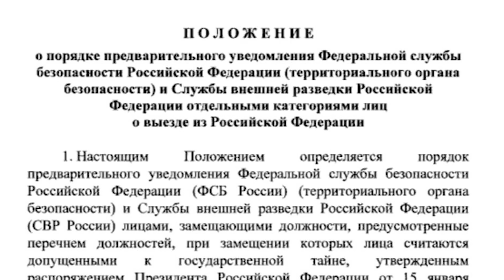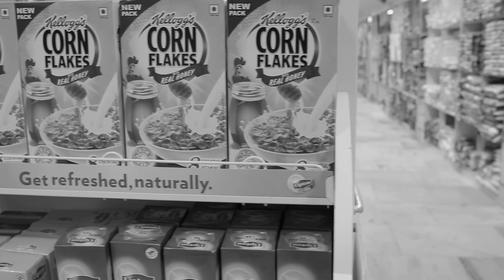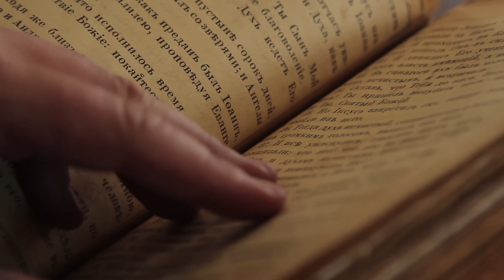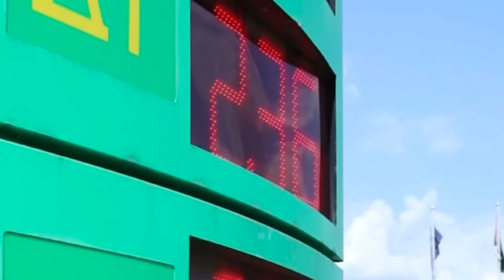Война в Беларуси / Лукашенко начал БОРЬБУ с коррупцией / Как упал вертолет президента Ирана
Лукашенко заявил, что беларусы «никогда так хорошо не жили, как сейчас»

«всебеларусское народное собрание». В нем принимают участие более 1000 лукашенковских идеологов, пропагандистов, военных со всей страны.

Лукашенко по традиции начал выступление с невыдуманных страшных историй про Запад, англосаксов и Украину, а затем начал расхваливать «благополучие» в Беларуси.

«Мы никогда так хорошо не жили, как сейчас. Конечно, могли бы и лучше, но у нас нет того, что в Эмиратах и России. Признаем, чтобы не кидаться в революционные трансформации. Не для этого треть века назад мы отводили народ от пропасти. И отвели».